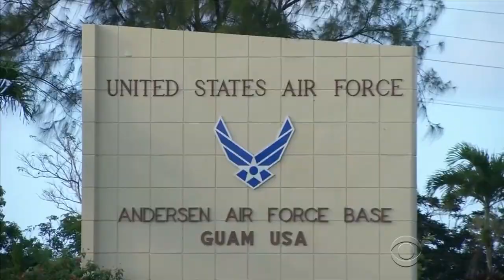Defense secretary reinforces Trump's North Korea warning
U.S. Secretary of Defense James Mattis and the Trump administration gave North Korea a new warning in response to its threat to attack Guam. David Martin has more.